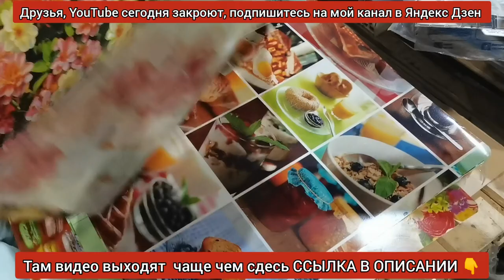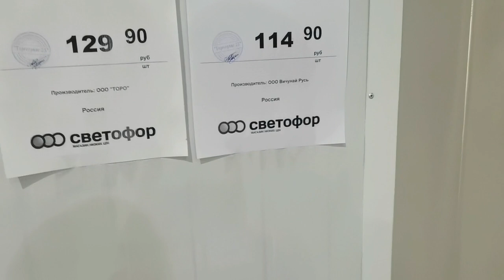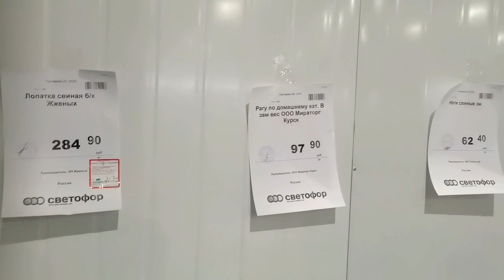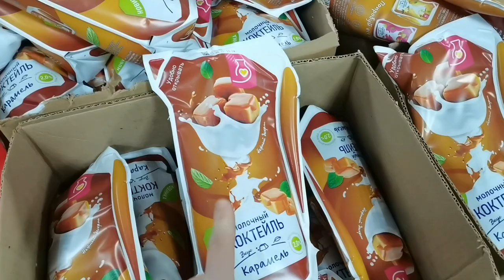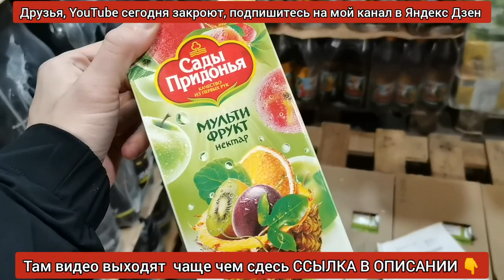Магазин "Светофор" продолжает радовать нужными новинками ещё по старым ценам 😱😍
В магазин Светофор снова завезли кучу шикарных, а главное действительно нужных новинок.